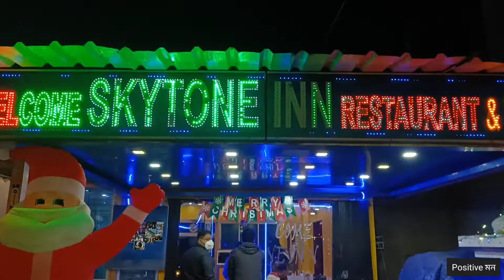Bangla Vlog of Year Ending and New Year | Level Seven | Pub | Level Seven Dance Floor| DJ | Masti